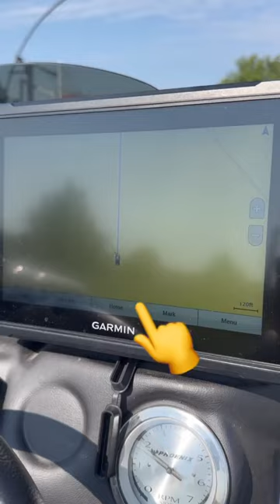How to show Garmin LiveScope beam on ur map—see exactly where ur transducer is looking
How to show your Garmin LiveScope beam on your map with these Garmin LiveScope tips and tricks so you can see exactly where the Garmin LiveScope transducer is looking.  The cone on the screen changes as you increase or decrease the range on your LiveScope unit.

You need an external Garmin GPS antenna with compass for this menu feature to be available  This serves as a heading sensor so your unit can accurately show which direction your boat is facing.  You'll need to follow the simple on screen directions to calibrate the LiveScope transducer and the GPS antenna heading senor after you install them, then you're all set.